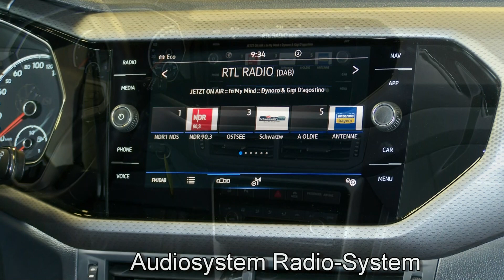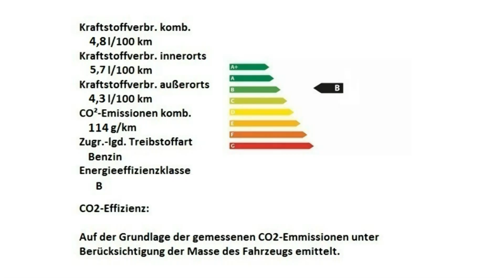Volkswagen T Cross Active Deep Black Autohaus Czychy